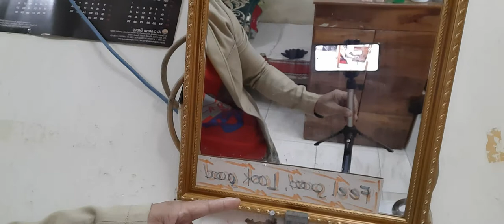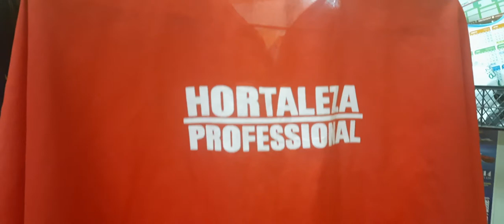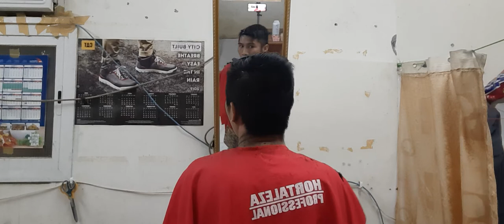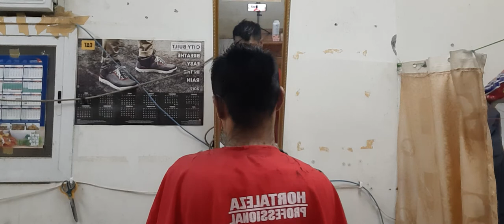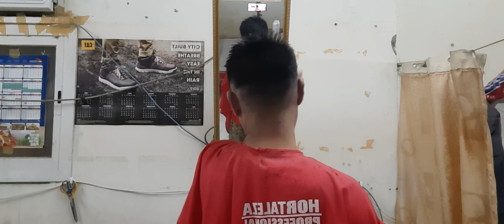Cutting My Own Hair (Tutorial).👍Just for Entertainment..FEEL GOOD, LOOK GOOD.🤣😅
Ar Ar Barber Shop Professional.20 years Expirience.License:Tesda Graduate🤣😅